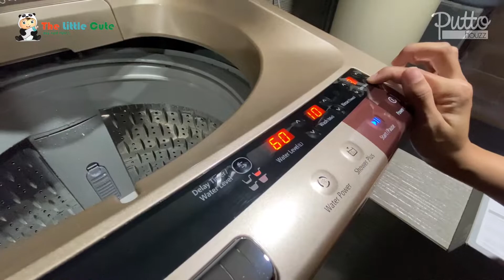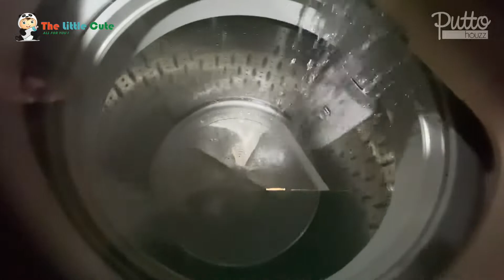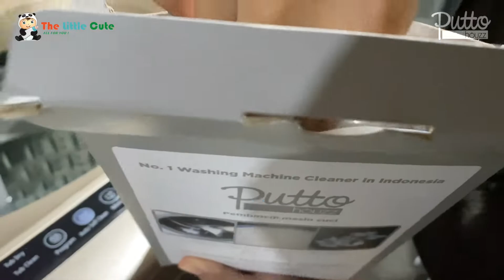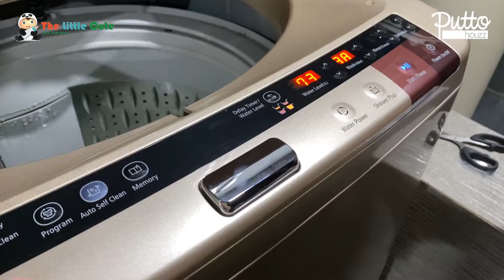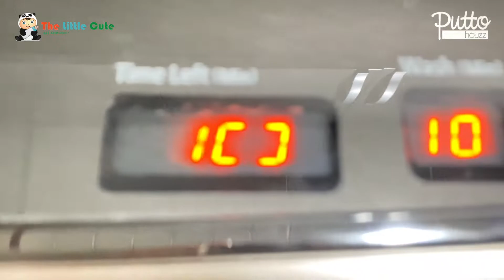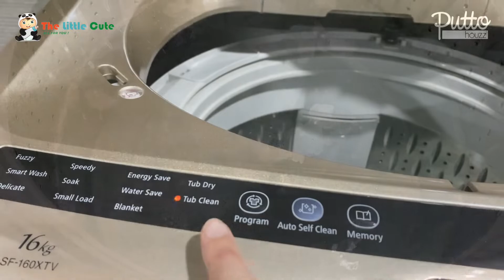Mesin Cuci Kotor ?? Pakai Putto Houzz Washing Machine Cleaner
Agabang Putto Houzz Washing Machine Cleaner merupakan detergen unutk mesin cuci . Washing Machine Cleaner ini adalah salah satu media untuk memberishkan mesin cuci anda di rumah. Jika setiap hari kita menggunakan mesin cuci sepertinya wajib untuk membersihkannya minimal sebulan sekali. Mungkin dari luar memamg tidak terlihat kotor , namun banyak kuman dan bakteri yang menempel di bagian dalam dan filter mesin cuci yang dapat semakin menumpuk jika dibiarkan. bisa digunakan untuk mesin cuci bukaan atas dan bukaan depan . Disarankan gunakan sebulan sekali untuk mendapatkan hasil yang maksimal

Fungsi Agabang Putto Houzz Washing Machine Cleaner yaitu
1. Menghilangkan Jamur dan berbagai kuman yang menyebabkan penyakit pernafasan ,alergi,dll.

2. Membersihkan jamur,detergen , noda air, dll

3. Efektif menghilangkan bau yang tidak menyenangkan dari tabung cucian

Find Us 👇
Marketplace :
🛍Shopee : thelittlecute
🛍Tokopedia : The Little Cute
🛍Bukalapak : The Little Cute
🛍BLIBLI : The Little Cute
🛍 JD.ID : The Little Cute